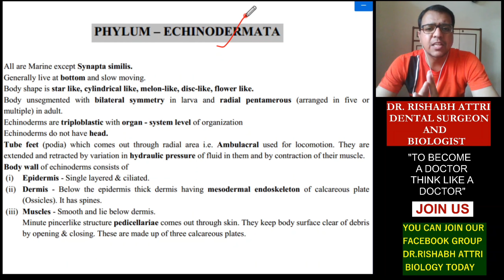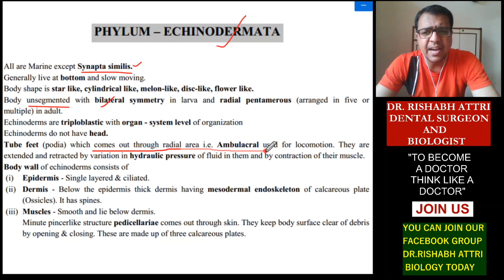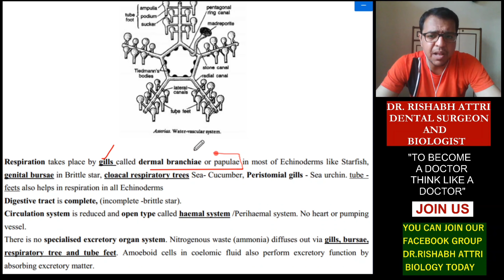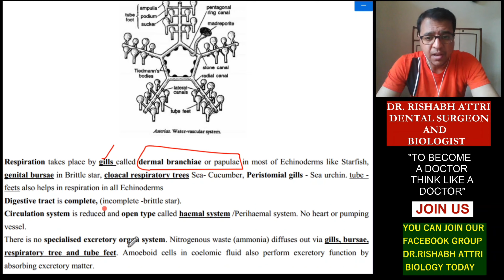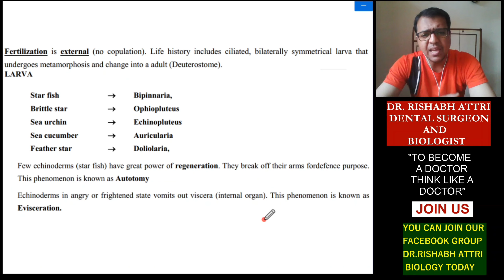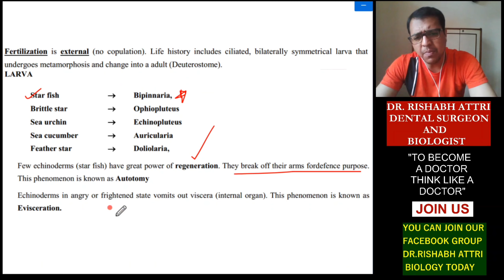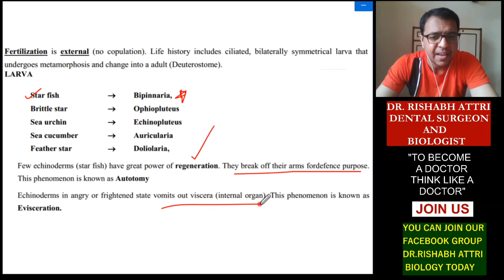Phylum Echinodermata in One Shot - Animal Kingdom | NEET 2023 | By Dr Attri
Hello students in this video we have discussed about Phylum Echinodermata which is a topic from Animal Kingdom Chapter which is the most important chapter of Biology for NEET 2023 Exam. In this video Dr Attri will discuss about this most important topic and will tell you that how you can master this topic to complete your preparation.